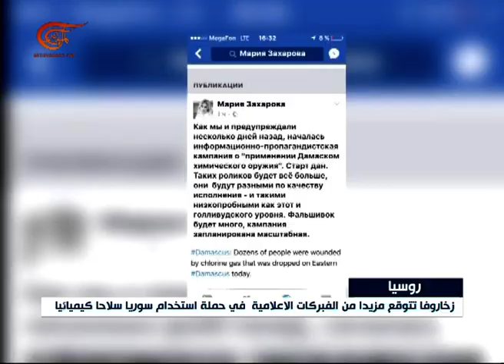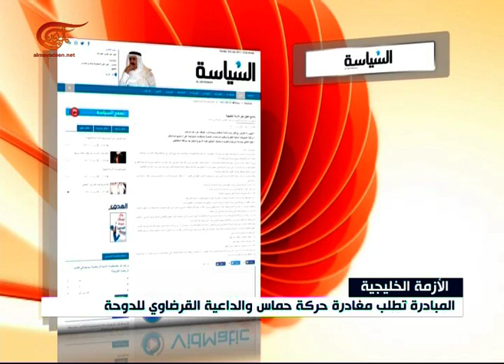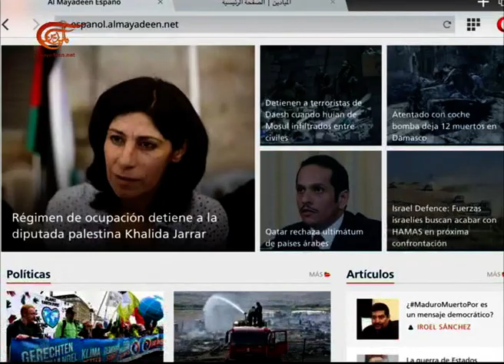نشرة الأخبار | الثامنة | 2017-07-02